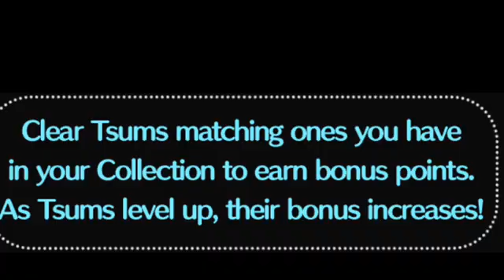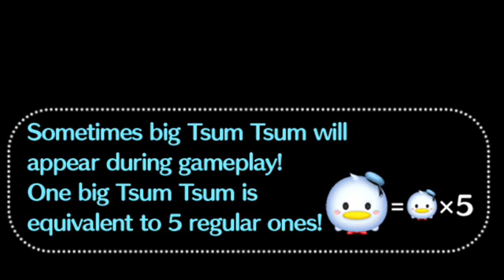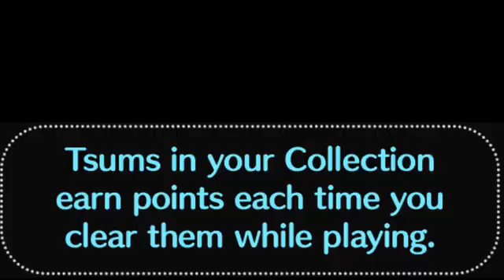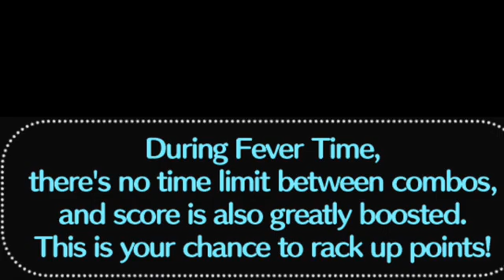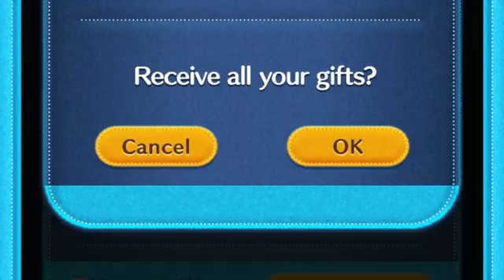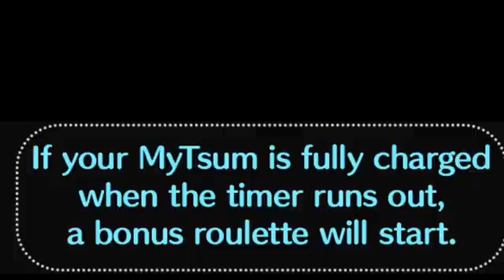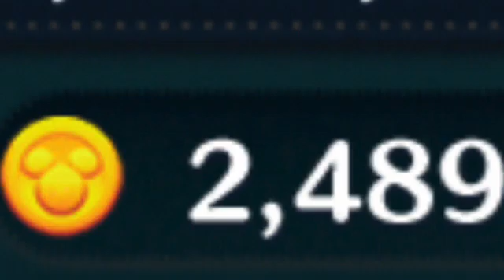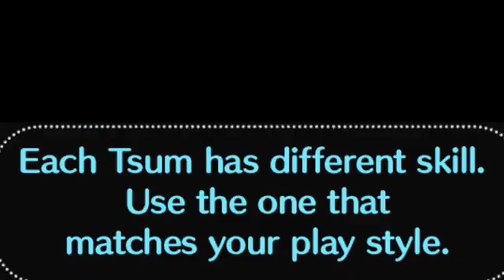Disney Tsum Tsum August 2022 Part 37